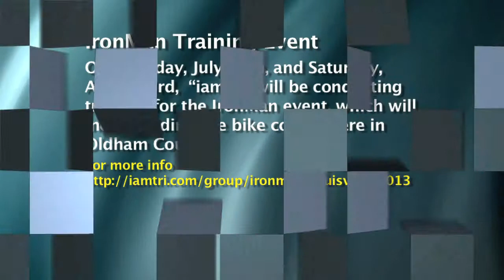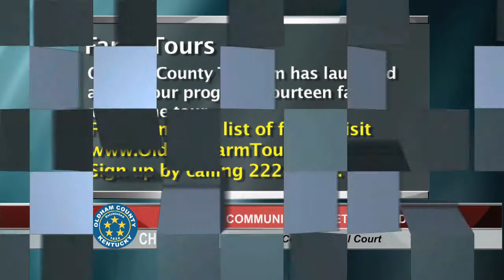Oldham County Billboard 1